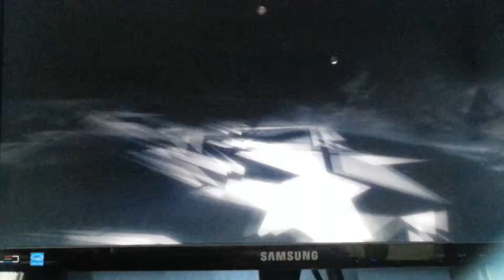Taking parkour to the next level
Connor can fly